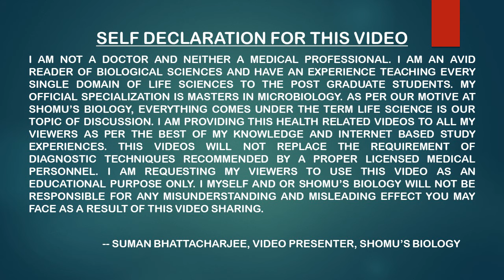Amoxicillin 500 mg capsule | Mox 500 capsule uses in Hindi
Amoxicillin 500 mg capsule | Mox 500 capsule uses in Hindi - This lecture explains about the Amoxicillin 500 mg capsule | Mox 500 capsule uses in Hindi. Learn about the uses of amoxicillin 500mg capsule. Watch this lecture to get answers to the following questions -
What is the amoxicillin 500 mg capsule use
Amoxicillin 500 mg dosage
When to use amoxicillin 500 mg capsule
What is the use of mox 500 capsule?
Learn all the details of mox 500 in Hindi with the help of this antibiotic capsule lecture.